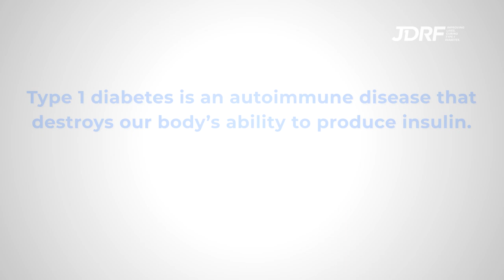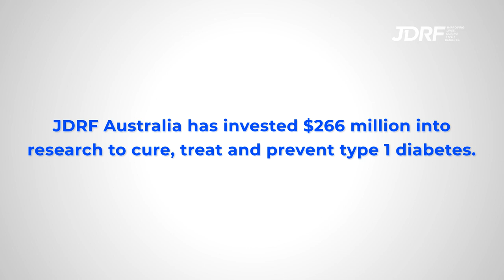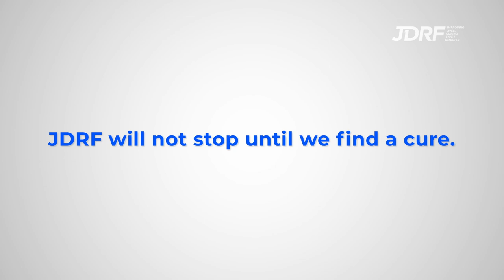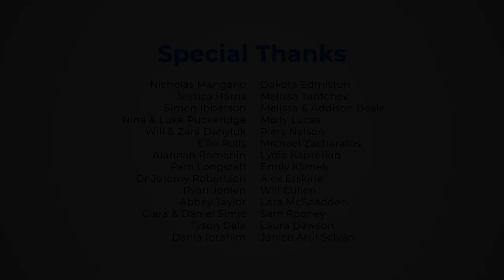Living with T1D: A film by JDRF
An up-close and deeply personal look into what life is like with type 1 diabetes (T1D), covering T1D symptoms, diagnosis, treatment and technology advances, and hopes for the future.